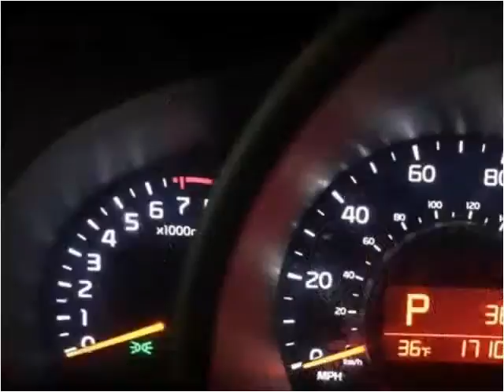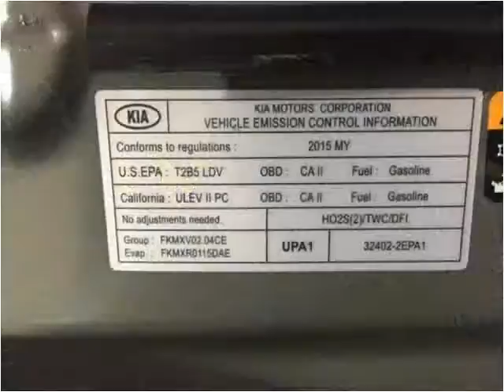2015 Kia Soul Used Cars Corbin KY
This 2015 Kia Soul is available from Tim Short Auto Mall.